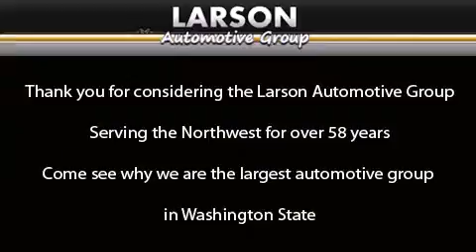Pre-Owned 2007 Volkswagen Beetle Puyallup WA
Year : 2007
 Make : Volkswagen
 Model : Beetle
 Engine : 2.5L I-5
 Trans . : Automatic
 Exterior : Vanilla
 Miles : 53,976
 Interior : Black
 Stock : 9188